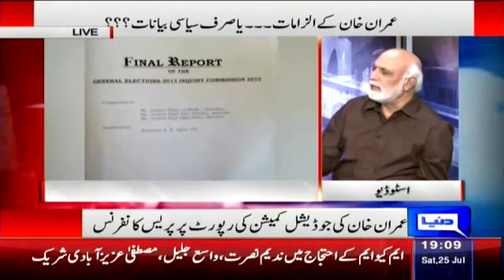Dunya News | Khabar Yeh He | 25 july 2015